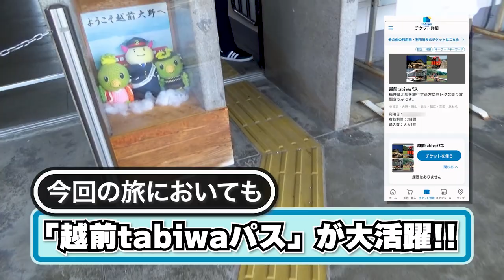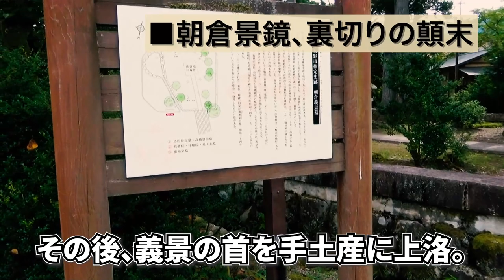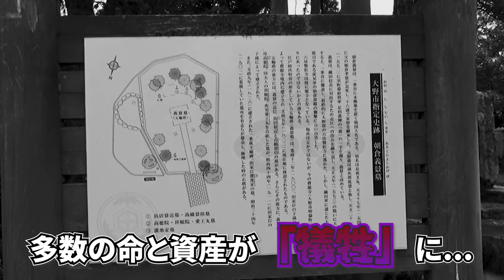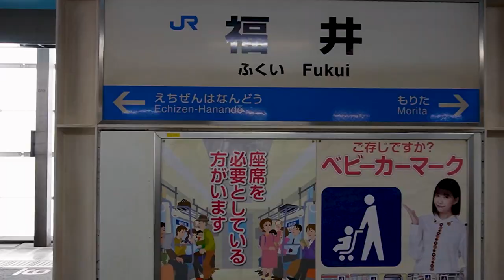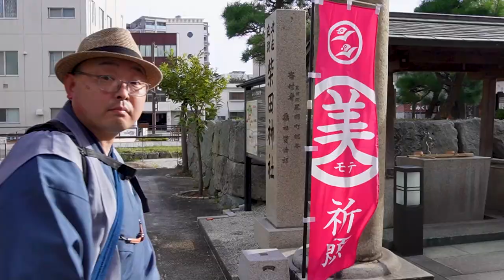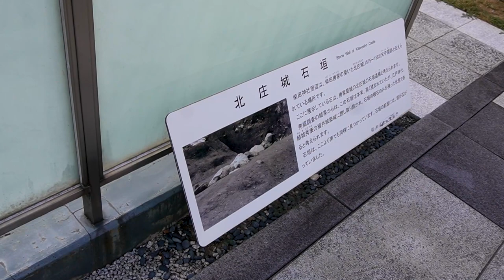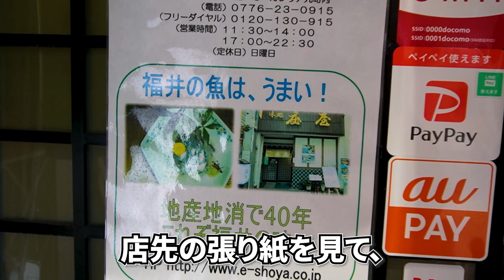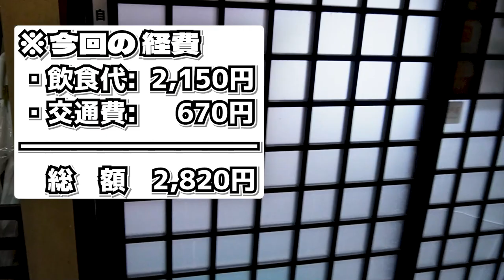【朝倉義景・柴田勝家・お市の方】福井県と縁深い彼らが亡くなった場所へ ※食レポあり《関西・福井編#8》/ To the related places that 3 people in history.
『【朝倉義景・柴田勝家・お市の方】福井県と縁深い彼らが亡くなった場所へ ※食レポあり《関西・福井編#8》』です。

💮今作での訪問先&乗車した路線
一乗谷駅、越美北線(九頭竜線)、越前大野駅、義景公園、朝倉義景公墓所、福井駅、柴田神社、味処「庄屋」

00:00 アバンタイトル / Avan Title
00:12 オープニング / Opening
00:51 一乗谷駅出発 / Departed at the Ichijodani Station.
01:28 越前大野駅 / At the Echizen-Ōno Station.
03:14 朝倉義景公墓所(福井県大野市) / The Yoshikage's tomb in Ōno city.
06:31 再び越前大野駅 / At the Echizen-Ōno Station, again.
07:15 福井駅 / At the Fukui Station.
08:01 柴田神社 / The Shibata shrine.
11:19 「味処《庄屋》」さん / An Japanese cuisine store, "Shoya".
14:20 エンディング / Ending.
14:47 エンドカード / End screen.

▶️撮影機材: ZV-E10L、HDR-CX680(Sony製)
▶️編集ソフト: Adobe Premiere Pro
▶️効果音音源/SE sound source：効果音ラボ/ Sound Effect Laboratoty

 This travel video is the last episode of the "Low Cost Railway journey to the Osaka, Hyogo, and Fukui" edition.
 There are 3 main characters who left a mark on history in this video.
 It means, Yoshikage Asakura, Katsuie Shibata, and Lady Oichi.
 All they ended their lives in Fukui though, I think almost people probably don't know, "Where did they pass away?".
 To resolve such a question, I actually went to few related-locations by taking train of  the Etsumi North Line.
 Also I succeeded a local cuisine report in near end of video, so I guess this video work surely makes you got satisfied.